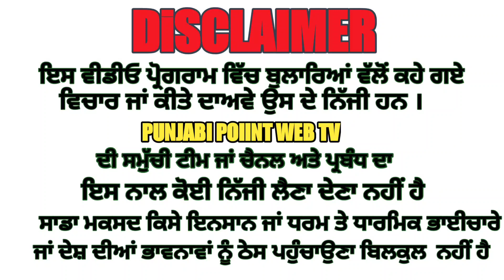ਮਹਿਲਾ ਕੋਚ ਦਾ ਖੇਡ ਮੰਤਰੀ ’ਤੇ ਛੇੜਛਾੜ ਦਾ ਇਲਜ਼ਾਮ, ਮੀਡੀਆ ਸਾਹਮਣੇ ਮੰਤਰੀ ਨੇ ਇਲਜ਼ਾਮ ਦੱਸੇ ਬੇਬੁਨਿਆਦ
𝐏𝐮𝐧𝐣𝐚𝐛𝐢 𝐩𝐨𝐢𝐢𝐧𝐭 𝐰𝐞𝐛𝐏𝐮𝐧𝐣𝐚𝐛𝐢 𝐩𝐨𝐢𝐢𝐧𝐭 𝐰𝐞𝐛 𝐓𝐯𝐏𝐮𝐧𝐣𝐚𝐛𝐢 𝐩𝐨𝐢𝐢𝐧𝐭 𝐰𝐞𝐛 𝐓𝐯